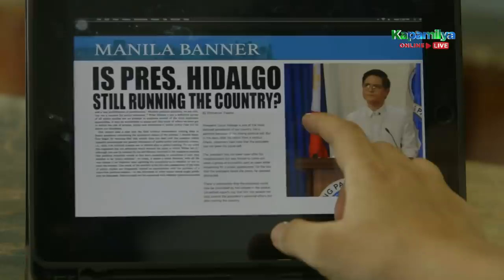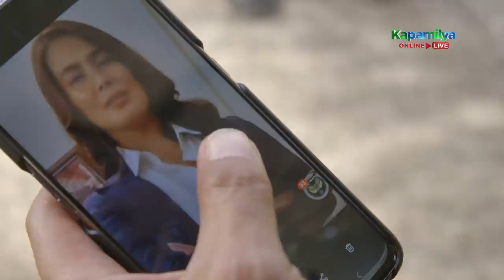Art orders his men to set up checkpoints to catch Teddy and Diana | FPJ's Ang Probinsyano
Art (Tirso Cruz III) orders his men to set up checkpoints along Metro Manila’s major thoroughfares.

Episode 1287 Cast:
Coco Martin (P/Cpt. Ricardo “Cardo” Dalisay) / Angel Aquino (BGen. Diana Olegario) / Bianca Manalo (Lourdes “Bubbles” Torres) / Jaime Fábregas (P/Lt. Gen. Delfin Borja) / Joel Torre (Teodoro “Teddy” Arevalo, Jose Malaya) / Ara Mina (Ellen Padua) / John Arcilla (Renato “Buwitre” Hipolito) / Marc Abaya (Jacob Serrano) / John Prats (PC/MSgt. Jerome Girona, Jr.) / Lorna Tolentino (First Lady Lily Ann Cortez-Hidalgo) / Shamaine Buencamino (Virginia “Virgie” Arevalo) / Tirso Cruz III (Sec. Arturo “Art” Padua) / Yassi Pressman (Brgy. Capt. Alyana Arevalo-Dalisay) / Dax Augustus (Augustus) / Jay Gonzaga (James Cordero) / Marissa Sanchez (Maring) / Mark Manicad (P/Cpt. Edwin Salonga) / Rhen Escaño (Clarice Padua) / Marlon Mance (Dr. Nuevas) / uncredited (Bunyi) / uncredited (Bong Barrera) / Whitney Tyson (Elizabeth) / Nonong Ballinan (Ambo) / CJ Ramos (Pat. Patrick Espinosa) / Lordivino Ignacio* (Pat. Dante "Bulate" Villafuerte) / Rowell Santiago (President Oscar Hidalgo, Mariano) / uncredited (Loida)

*also known as Bassilyo